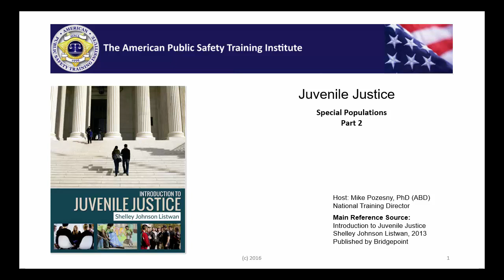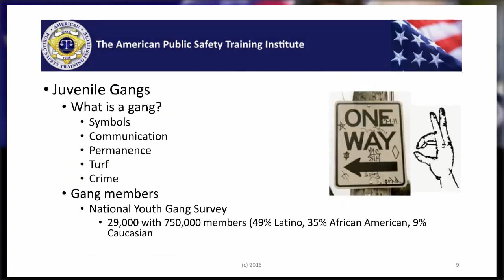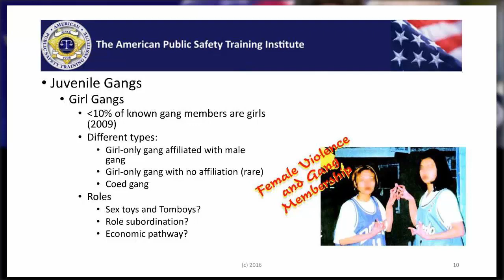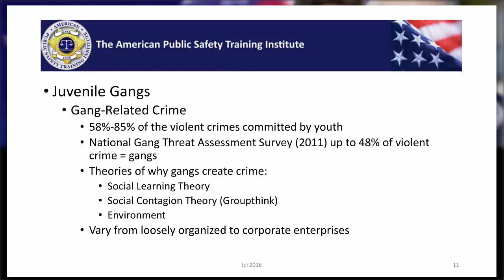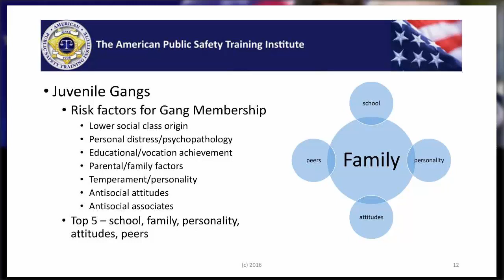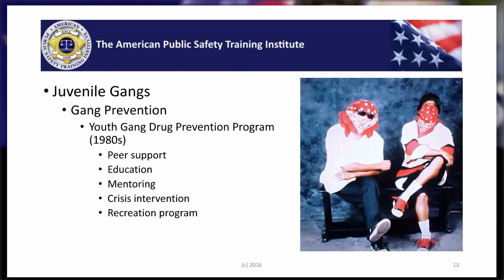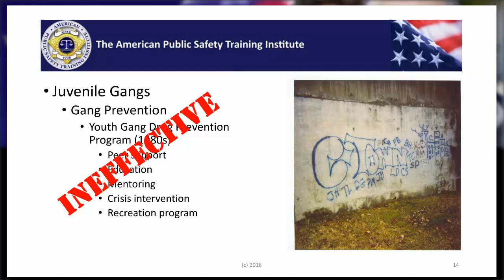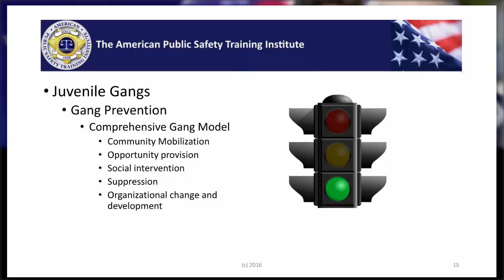TAPSTI Webinar 016 Part 02 - Juvenile Justice and Special Populations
This webinar was presented by Mike Pozesny on behalf of The American Public Safety Training Institute. This is Part 2 of 4 parts. This segment begins with an overview of Girl Gangs, then moves to gang-related crime, risk factors for gang membership, and gang prevention.